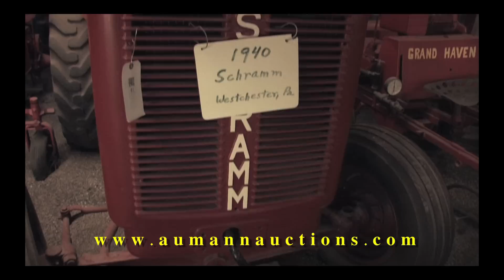Tired Iron Museum Auction - Schramm Tractor - Aumann Auctions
This tractor along with over 100 others will be selling on the Tired Iron Museum Auction in Leicester, New York. This will be an Online Only Auction conducted by Aumann Auctions.